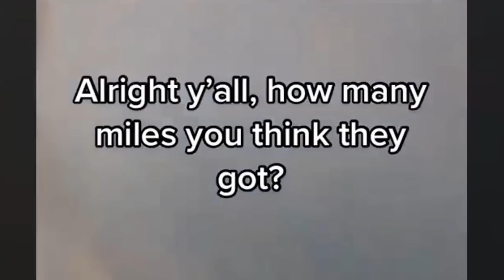Idiots In Cars 2023 #77 || STUPID DRIVERS COMPILATION! Total Idiots in Cars | TOTAL IDIOTS AT WORK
On Car Crash you will find a unique, original & large selection of videos on topics of cars like idiot drivers, road rage, driving fails, close calls, instant karma, funny jokes, car accident, failure, incredible luck & many other collections from all around the world.

This channel & video is inspired by Idiots In Cars, Dash Cam Owners Australia, Caught on Camera, Dashcam Central, Supercar Fails, Idiots On Wheels, Dashcam Academy, MegaDrivingSchool, Dashcam Time, Clip Central, DDS TV, Fury Road, CC TUBE - Driving Fails & Road Rage & Many More.